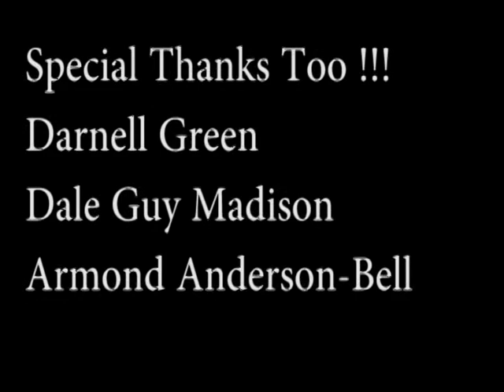6.Mia.Fierce.FEMME FATALES. ET.DEC.20.2012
6.Mia.Fierce.FEMME FATALES. ET.DEC.20.2012